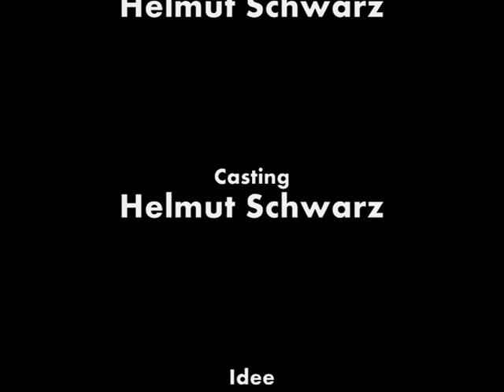Der Ausstieg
Oft sucht man nach einer Möglichkeit einer Situation zu entkommen, plant einen Ausstieg um neu Durchzustarten...
Diese Variante benötigt keine Worte, daher wurde sie als Stummfilm mit Hintergrundsgeräuschen gedreht